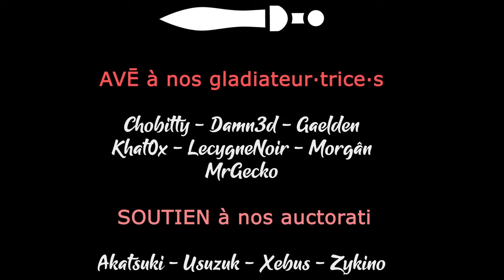LAST TRAIN HOME - Ep59 - Arrivée en fanfare [FR]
- Ardarin
- Broudaff
- Glentharil
- Mangazore
- Mazamara
- ZeCid
- Zmoi6